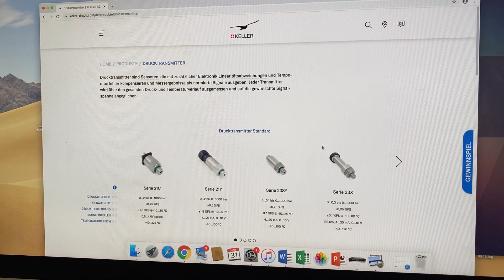KELLER stayathome – Mauricio Dillier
** 'C' drücken, um Untertitel zu aktivieren **